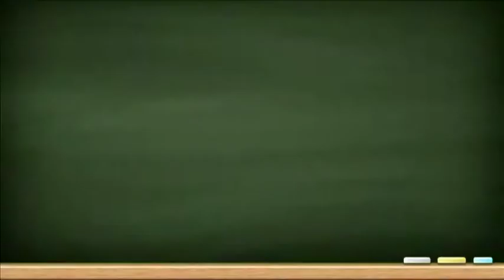infoPCCR - PII 22,5 h terá que acabar com estágio probatório?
Qualquer enquadramento só é feito após o término do estágio probatório.

Mande sua pergunta via